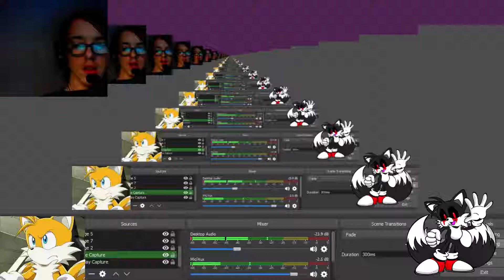Tails Nightmare Demo 3 {I'll get my revenge!!}